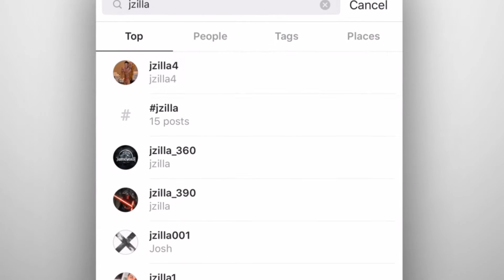You Don't Grind, You Don't Eat...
Grinding at metroflex Arlington Texas with my boy Rich aka Venom we don't eat if we don't grind. Let's eat!